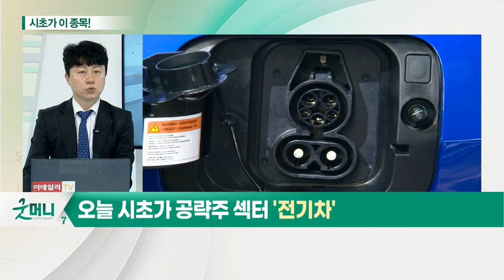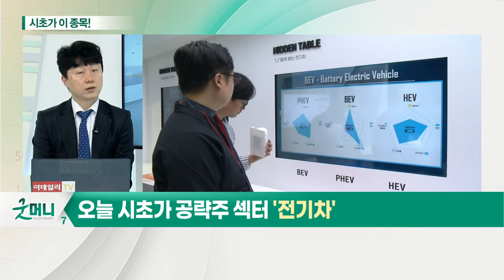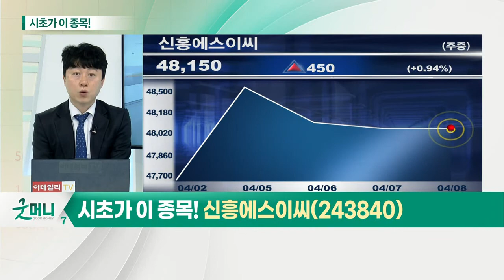신흥에스이씨(243840)... 글로벌 전기차 판매 증가... 각형 배터리 시대가 온다_시초가에 이 종목 (20210408)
전기차... 글로벌 전기차 판매 증가
- 1분기 전기차 판매 미국 10만대 돌파
- 4분기 바이든 부양책 본격화 예상
- K-배터리 소재 부품업체 관심
- 글로벌 기업들 배터리 내재화 시간 필요

신흥에스이씨(243840)... 각형 배터리 시대가 온다
- 각형 배터리에 적용 제품 생산: 유럽, 각형 배터리 선호
- 헝가리 공장 증설 효과 기대… 라인 증설 가속화
- 올해 영업이익 340억 이상 예상